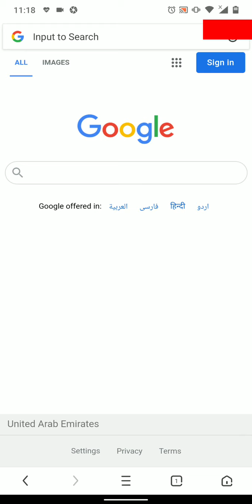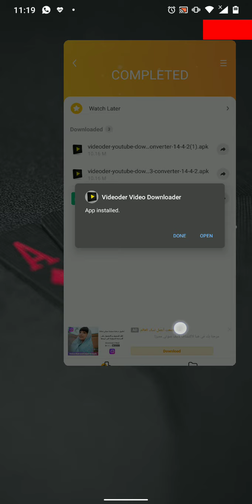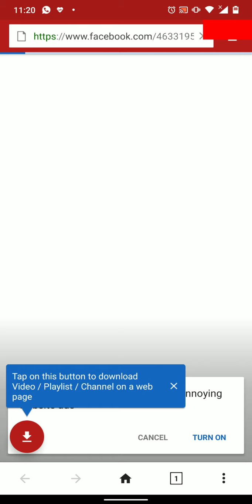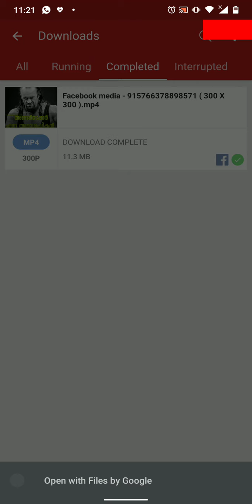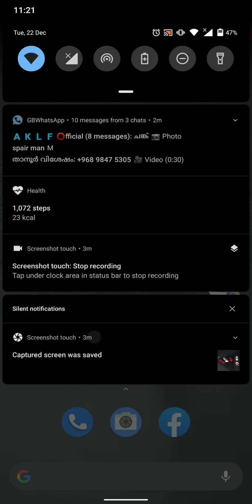how to download Facebook videos without account (copy and paste download)